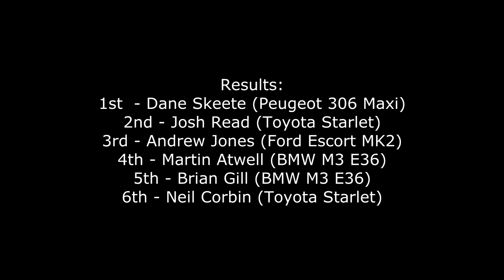Cockspur Barbados Rally Club Track Challenge - Race 1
Here is the full race video for the first race of the Cockspur Barbados Rally Club Track Challenge at the Digicel / Williams Industries International Race Meet at Bushy Park Circuit on Sunday, July 6th, 2014.